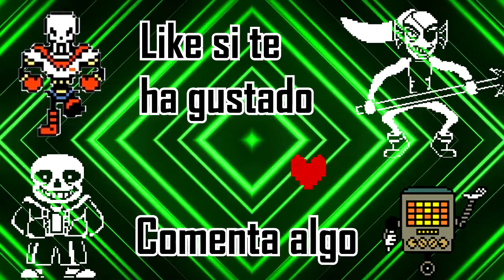UNDERTALE (PC) #29: Ruta genocida + Demasiado fácil y vacío...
Let's play de UNDERTALE en español para PC. Ruta genocida.
Llego a Snowdin a base de farmeo y de saltarme TODOS los puzles de Papyrus...